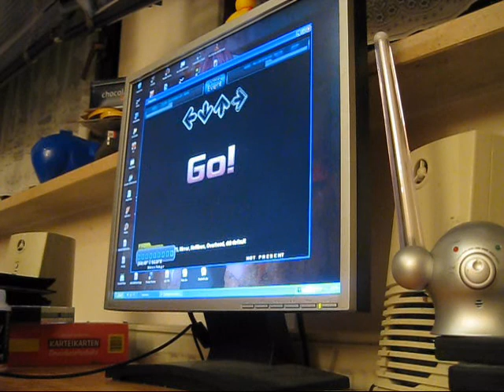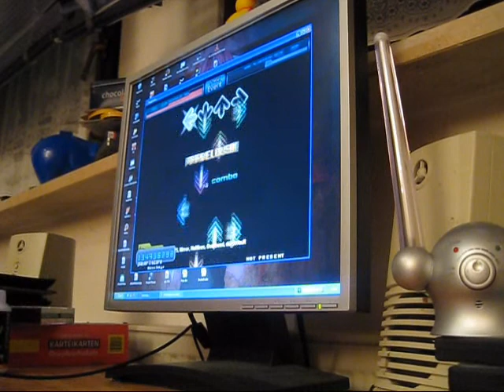Waschbär playing St.Airhand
Was requested by one of YOU guys.

Go keep requesting!!!

Song: St. Airhand
Style: Spread
Comment: My Cam arrived!!! :D I am sure I could do a bit better because the cb's were all bs.